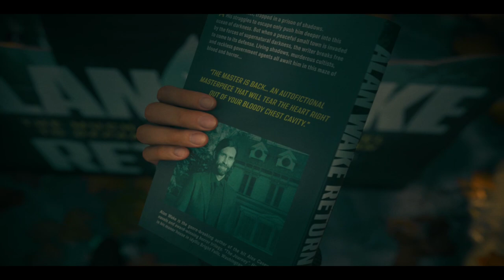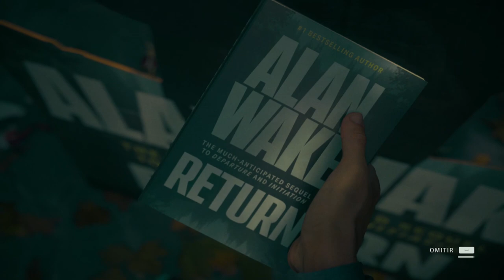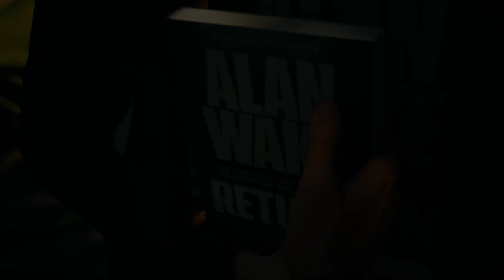Alan Wake 2 - Capitulo 17 - Festival - Gameplay - Español - Walkthrough - Solución - Terror